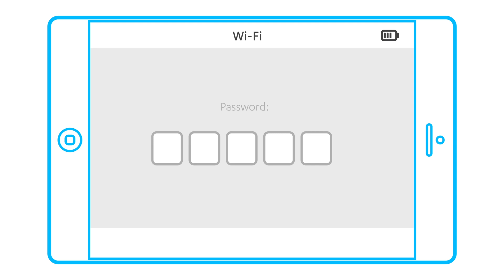F-Secure SENSE Explained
What is home network security and why should you care about it? F-Secure SENSE secures your home network and protects each of the connected devices in it. Find out why SENSE is the missing piece of your connected home.